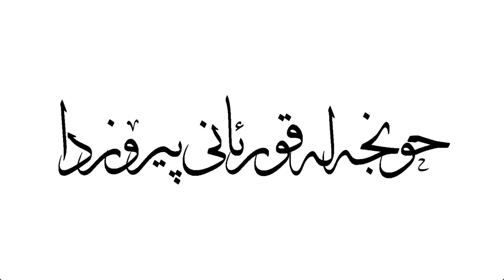حونجه 16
حونجەی ئەو ووشانەی کە تێهەڵکێشانیان تێدایە (ادغام) (یدرککم ، اشهدتهم ، نخلقکم، وقل رب)